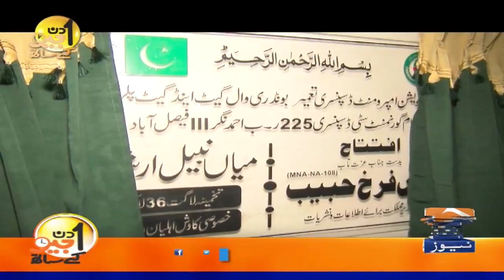Siyasat mai Kitna Such aur Kitna Jhoot Bolna Parta Hai?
Aik Din Geo Ke Sath | Farrukh Habib | 13th June 2021